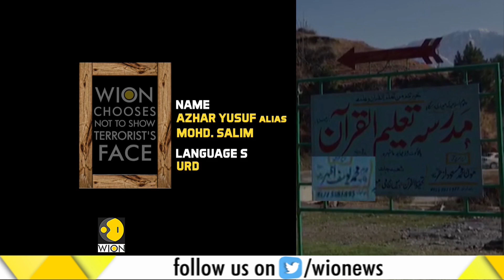WION Exclusive from base of Balakot hilltop, that was struck by AIF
Watch WION exclusive segment from base of Balakot hilltop, that was struck by AIF.